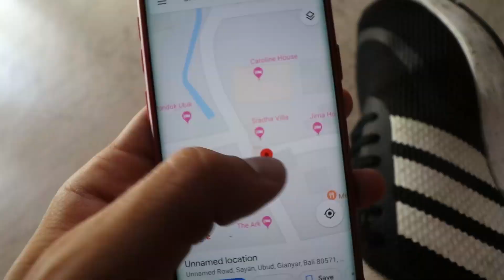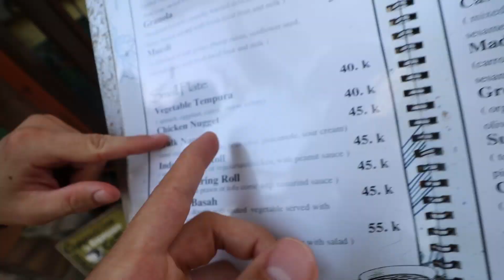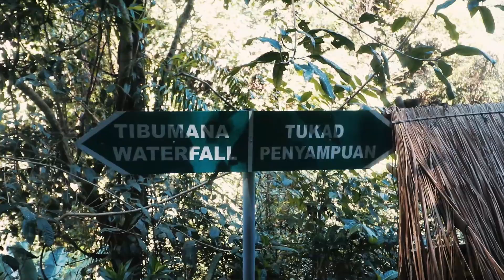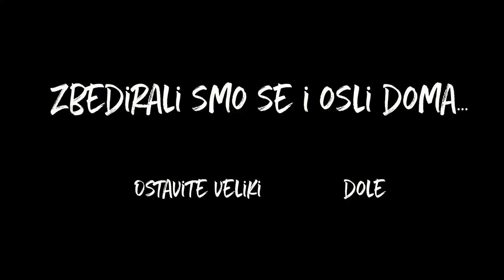RAZBIO SAM DRON ! BALI#4 *losa ideja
┻━┻ ︵ヽ(`▭´)ﾉ︵ ┻━┻
Gdje editujes? Adobe Premiere CC
Koji mob imaš? Samsung Galaxy S9